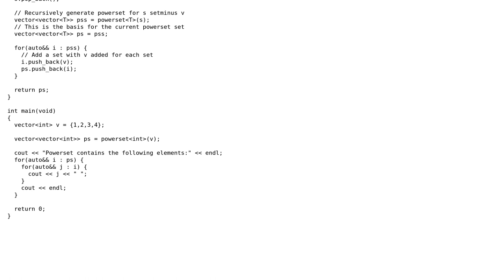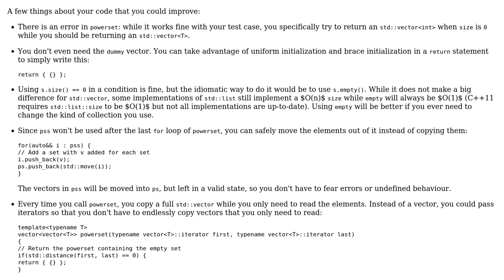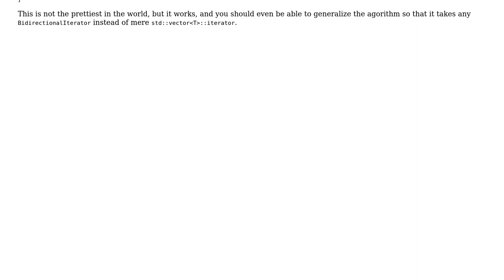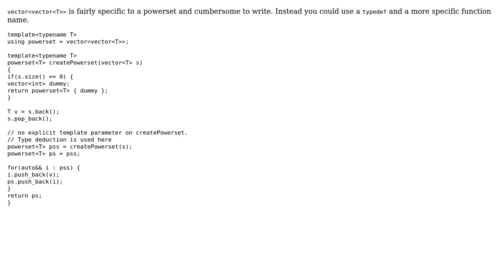Code Review: Optimize simple C++ function to minimize copying (2 Solutions!!)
Code Review: Optimize simple C++ function to minimize copying

With thanks & praise to God, and with thanks to the many people who have made this project possible! | Content (except music & images) licensed under CC BY-SA | Music | Images & others | With thanks to user Morwenn user JT1 user Jamal user flakes and the Stack Exchange Network Trademarks are property of their respective owners. You are responsible for your own actions.